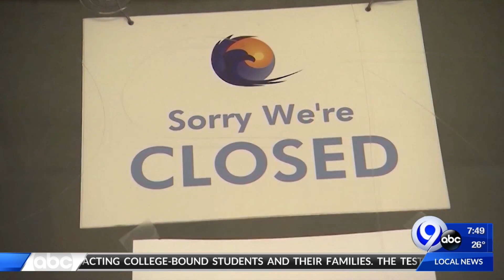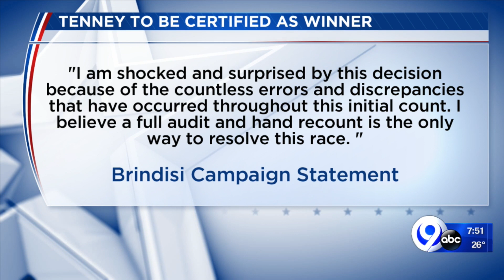Judge rules in favor of Claudia Tenney NY-22